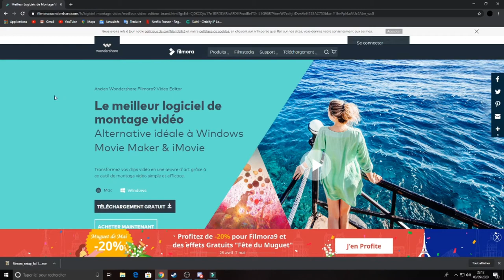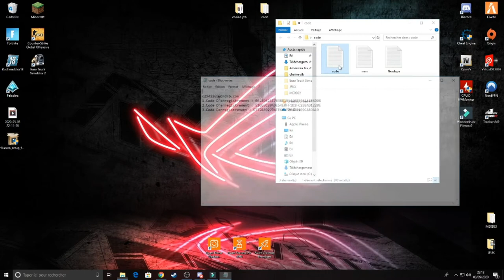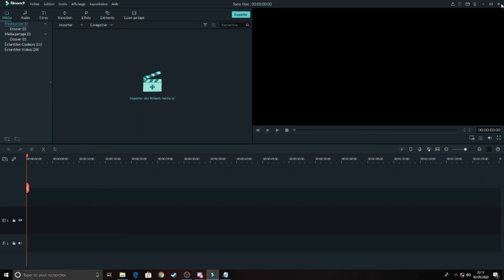COMMENT AVOIR FILM0RA 9 GRATUIT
YOP TOUS LE MONDE SES MR.ZaiRoZ AUJOURD’HUI ON SE RETROUVE POUR UNE NOUVELLE VIDÉO .

1.Code D'enregistrement : 00289623F7B3B81E14AEB526144B6D08
2.Code D'enregistrement : 510B3C20A9E54E0FF1D2FC28BAD1220E
3.Code Denregistrement : D772BE0279AFE60AF0E1D2109CA89A19